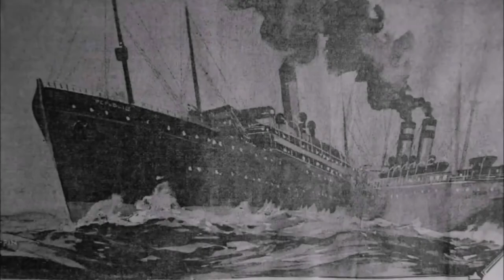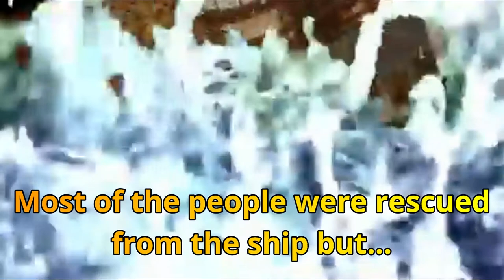What Happend To RMS Republic - The Billion Dollar Wreck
The RMS Republic was built in 1903 and operated as a steam-powered ocean liner. On 23 January 1909, at 5:30 a.m. it collided with the Lloyd Italiano liner SS Florida just off Nantucket, Massachusetts and sinking the next day at about 8.40 p.m.

A total of six lives were lost, and the evacutaion process was praised as flawless at the time. Since the sinking, there have been many rumours and legends surrounding the treasure that supposedly went down with the ship.

Ranging from $250,000 to $3,000,000 in estimates of the value of the sunken treasure - if excavated today it could be worth hundreds of millions of dollars - perhaps even a billion.

Song: Dystopia
Artist: Per Kiilstofte